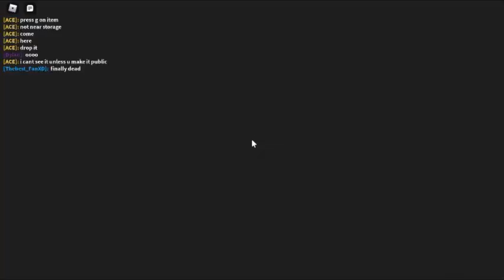Soloing the Core with club only (Orthoxia)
This is the easiest boss despite being tier 2